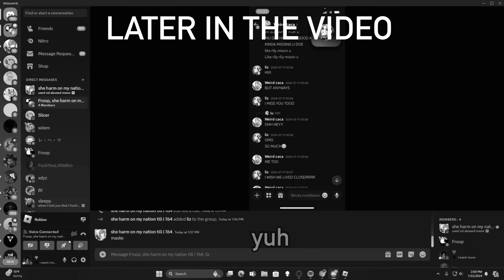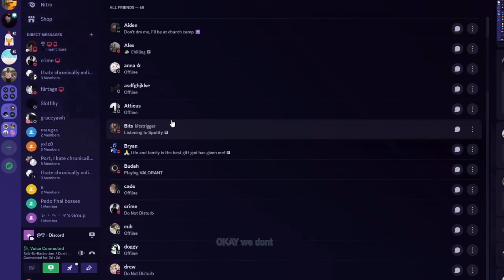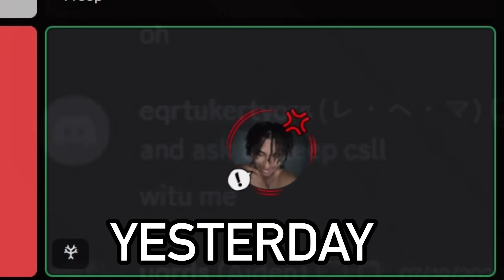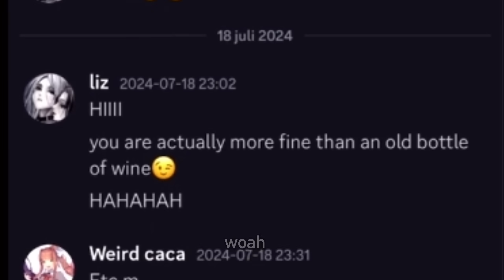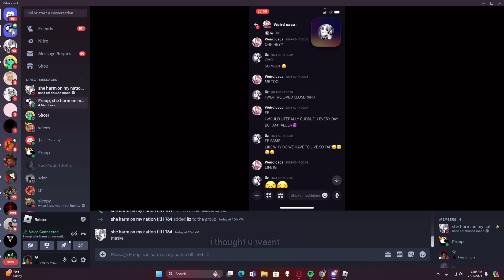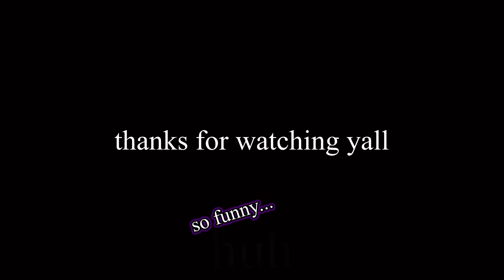da hood loyalty test on random couples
yo i hope yall liked this it was a little different from my usual videos but yeah lol